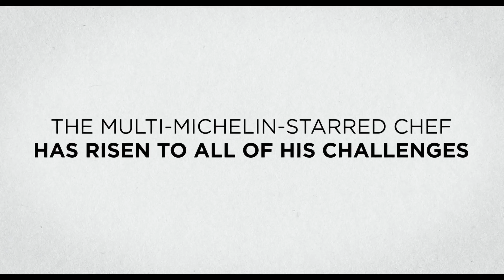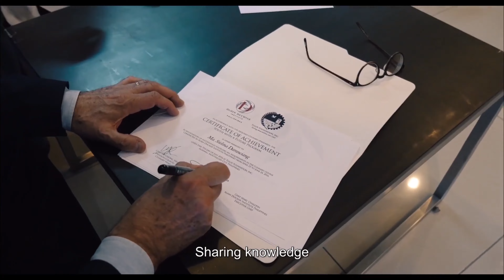The Quest of Alain Ducasse - Official Trailer English 4K-ULTRA HD (2018)